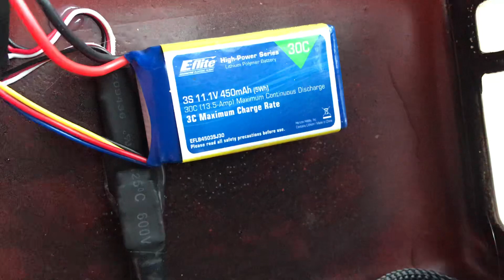✅ Pick Up HOT ROD dispositif Long Range Light Spot 3W + Led sur ARRMA SENTON Modifed by Stefou.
Présentation du dispositif LIGHT implanté sur la carrosserie Pick Up OFF Road FORD F100 base ARRMA SENTON.
Puissant et robuste, le Short-Course 4X4 3S Arrma Senton est encore meilleur que sa version précédente ! Cette bête tout-terrain capable d'aller à plus de 80 km/h réapparaît avec une foule de nouvelles caractéristiques : moteur brushless, émetteur Spektrum SLT3, servo de direction plus puissant, châssis plus robuste et bien d'autres choses encore.

Nouvelle version V3 du short-course Senton BLX à l'échelle 1/10
Conçu pour les terrains les plus difficiles
Compatible Lipo 3S